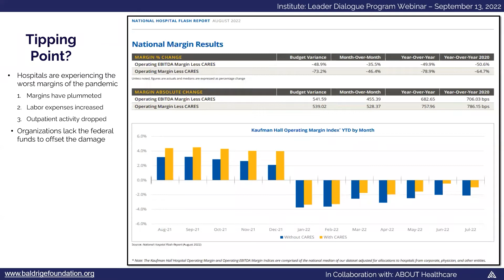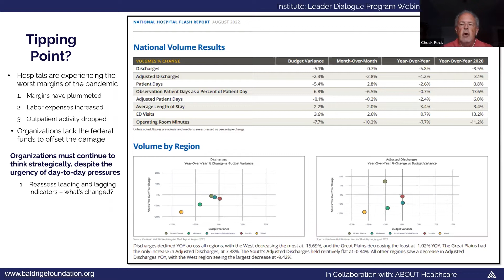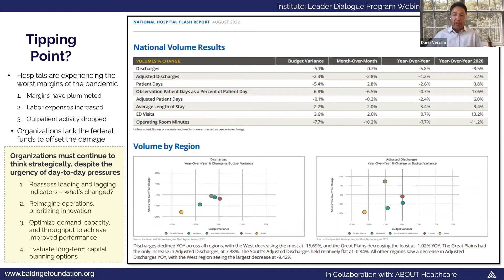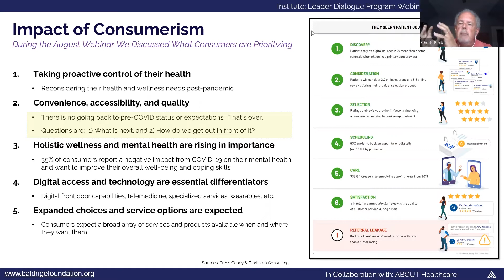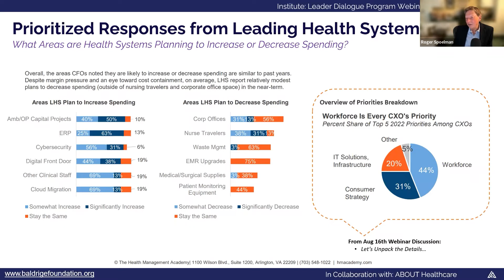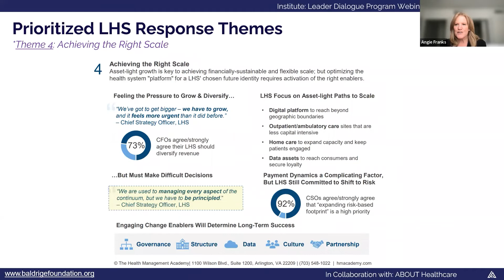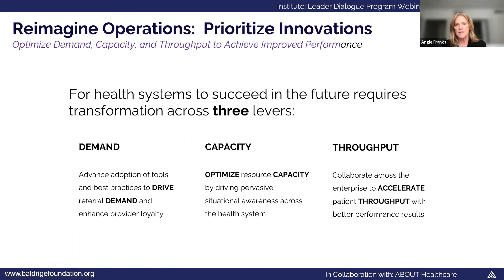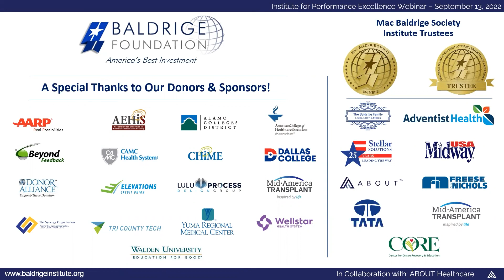Baldrige Institute Webinar Sept 2022 ABOUT HealthCare on Innovation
We will be following up on the consumerism and payvider topics, as well as discussing the changing healthcare landscape, how to achieve friction-free access and how to overcome the related capacity and throughput constraints. Practical considerations and suggestions will be provided from which all health care leaders can benefit.